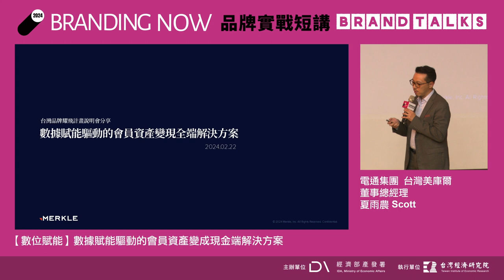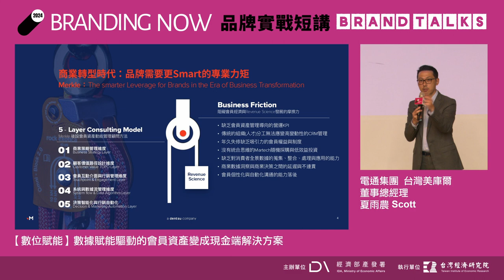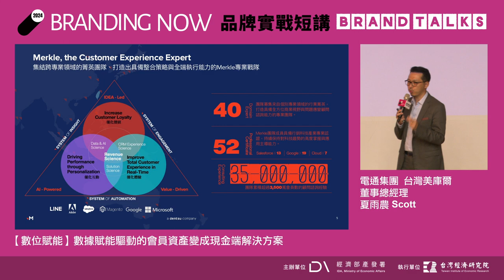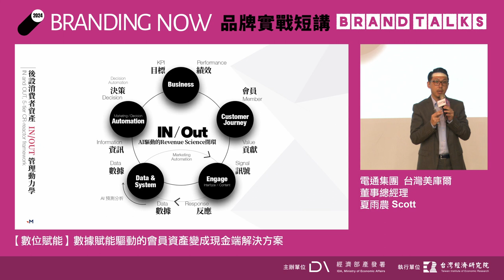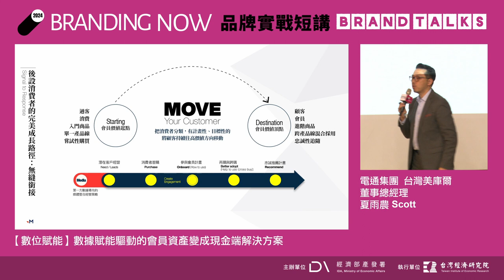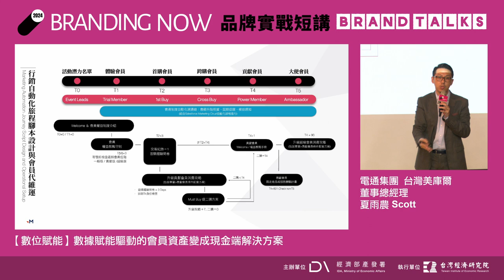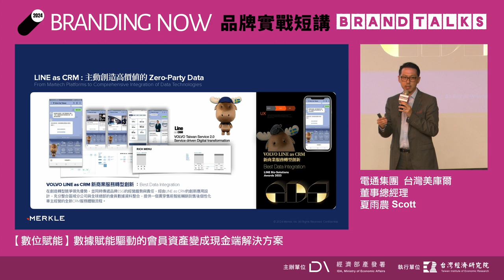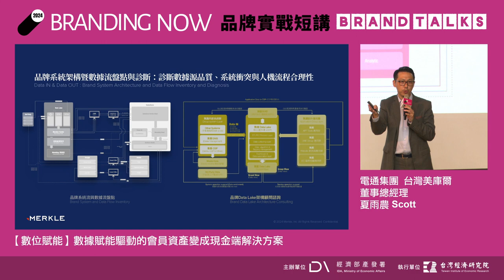2024 BRAND TALKS品牌實戰短講 -【數位賦能】數據賦能驅動的會員資產變現全端解決方案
2024 台灣品牌耀飛計畫資源說明會｜BRANDTALKS品牌實戰短講 - 台北場

【數位賦能】數據賦能驅動的會員資產變現全端解決方案
電通集團 台灣美庫爾｜夏雨農 Scott 董事總經理

💡數據管理是為了解決問題。
💡數據管理背後盤根錯節，是品牌資產管理重要的關鍵。各企業最關注的還是營收，而營收是消費者貢獻給品牌的，好好經營會員資產，它是會增值的。
💡凡觸及就會有數據，有數據就需要管理，有數據報表就可以自動化。看數據報表的時候，除了看會員數字和營收貢獻之外，更重要的是去量化管理品牌對於消費者的理想價值跟目標。
💡當我們要做所有決策、管理跟會員資產經營的時候，要最先釐清目標，有目標就會有績效，把消費者分類，有計畫性、目標性的將顧客持續往高價値方向移動。